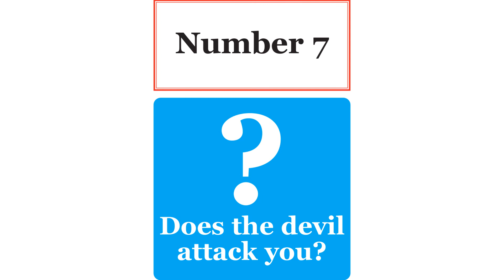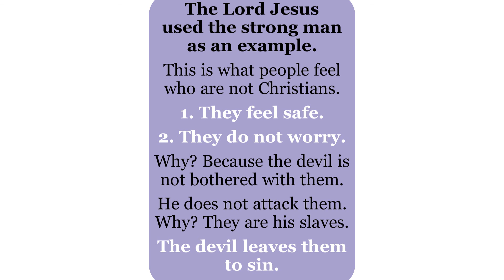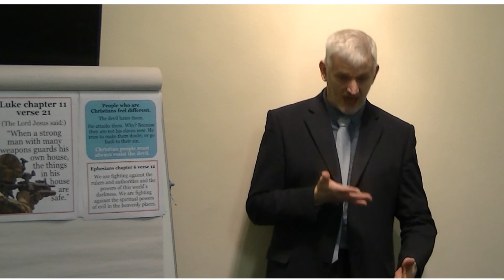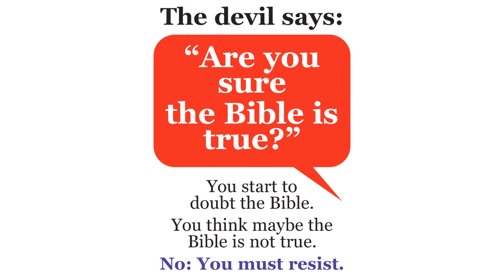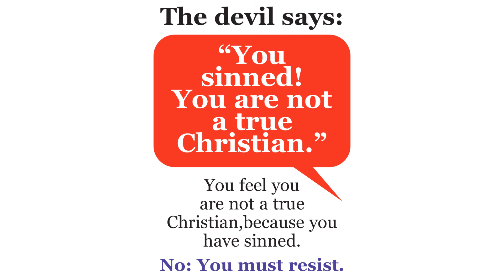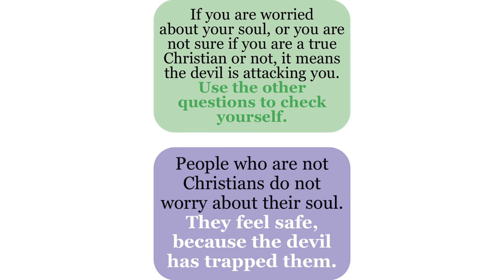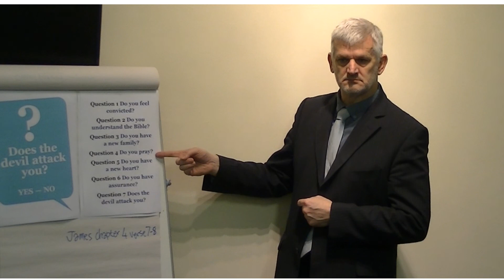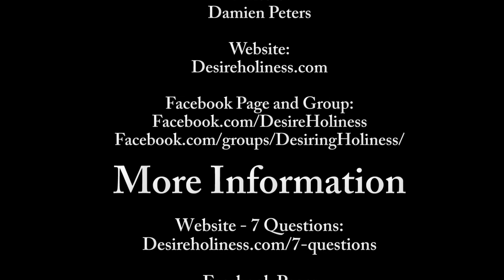7 Questions - No.7 - Does the devil attack you (Deaf) (BSL)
Deaf Sunday School in Metropolitan Tabernacle Church
3-4pm

7 Questions For Deaf People - No.7 Does the devil attack you?

This video is a series of 7 Questions For Deaf People. Am I a true Christian or not? How can i check?

Note: change the quality to 720p